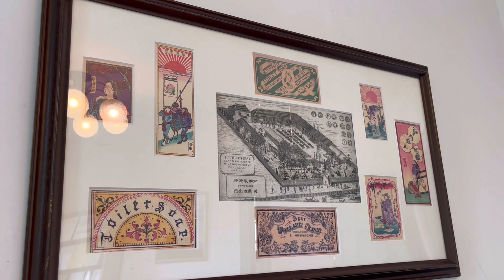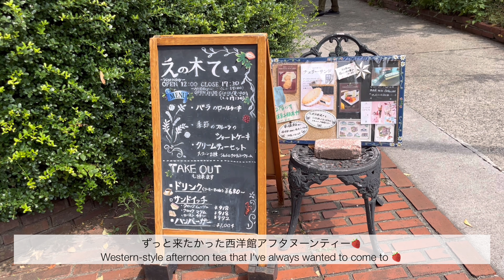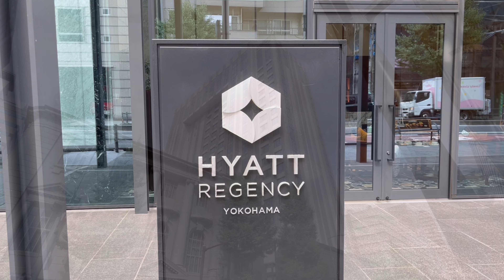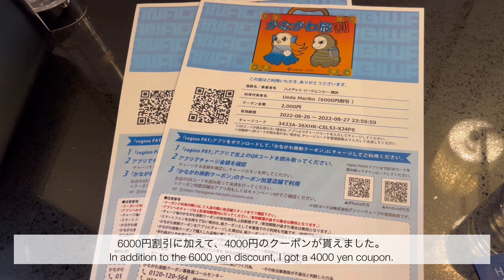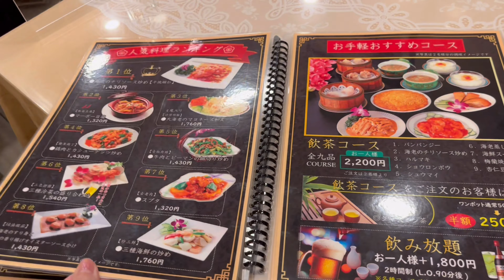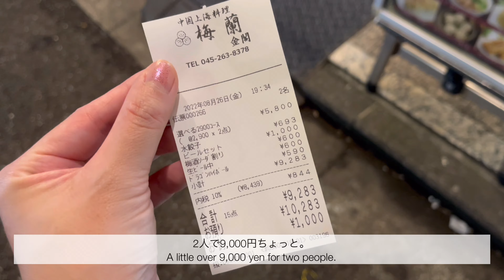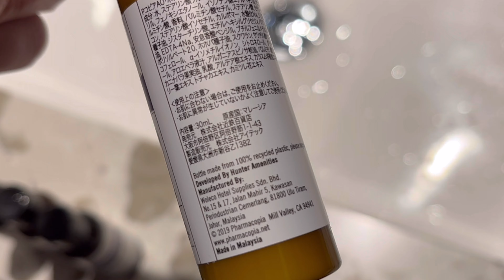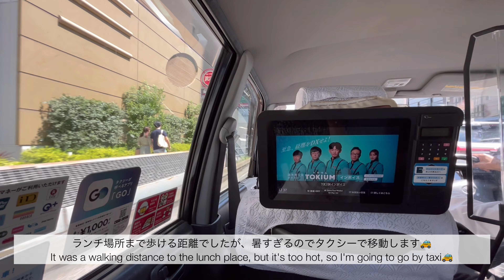1泊2日で楽しむ夏の横浜観光｜レトロ可愛い山手西洋館めぐり｜アフタヌーンティー｜ハイアットリージェンシー横浜｜横浜中華街グルメ｜野球観戦｜横浜スタジアム｜スタジアムグルメ｜かながわ旅割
横浜に知り合いと野球を見に行くついでに、
1泊2日でお泊まりして来ました〜🥰

中華街はもちろん、
ハイアットリージェンシーのモーニングビュッフェや
えの木ていのアフタヌーンティーにも行けて、
めちゃくちゃ満喫した2日間でした🙌

横浜はまだまだ行ってみたいところが沢山あるので、
また来年来ようと思います👌

■もくじ
00:00 opening
00:54 山手西洋館めぐり①
04:24 えの木ていでアフタヌーンティー🫖
05:32 山手西洋館めぐり②
08:22  ハイアットリージェンシー横浜｜宿泊レビュー①
10:15 横浜中華街グルメ｜梅蘭本店 金閣
12:09 ハイアットリージェンシー横浜｜宿泊レビュー②
13:04 ハイアットリージェンシー横浜｜モーニングビュッフェ
14:38 ハイアットリージェンシー横浜｜ラウンジ
15:48 横浜ランチ｜codie's🍔
17:24 横浜スタジアム｜グルメなど🍊
19:05 DeNAベイスターズvsヤクルト試合開始⚾︎

■いった場所
ブラフ18番館

The Union Bar & Lounge (ザ・ユニオンバー＆ラウンジ) - Hyatt Regency Yokohama

■BGM
♪ Marshmellow (Prod. by Lukrembo)